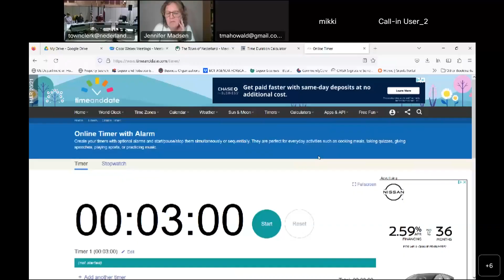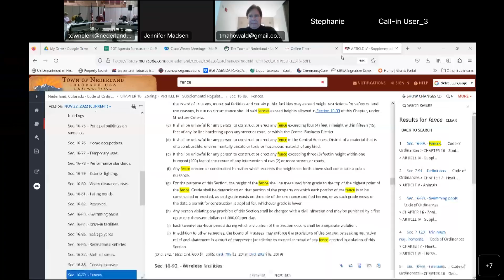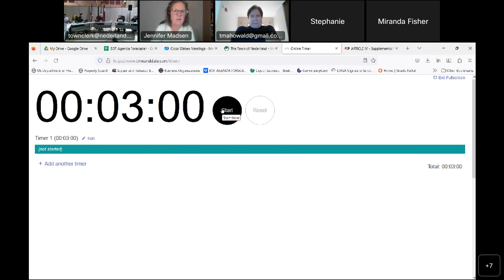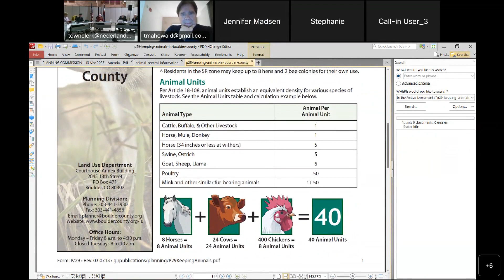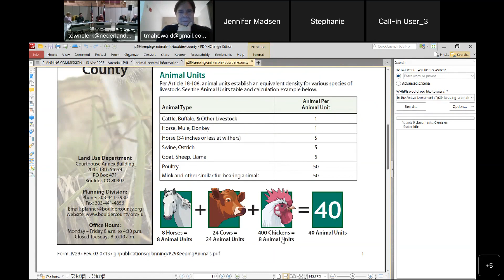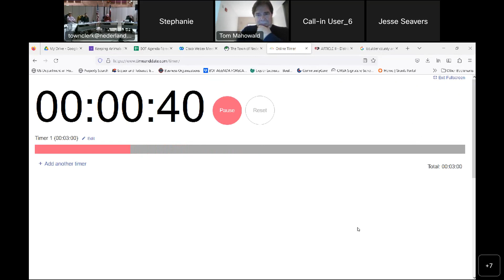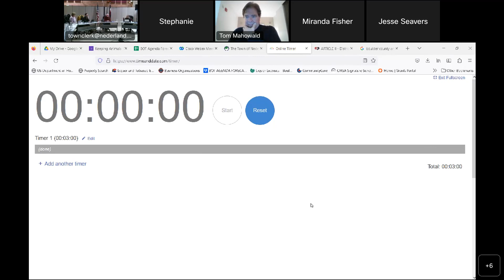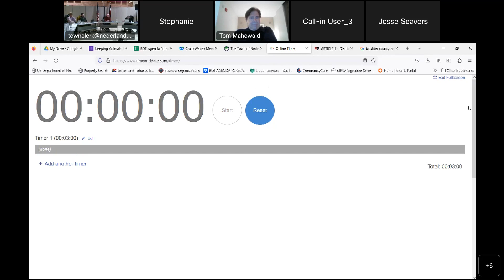Nederland Planning Commission Meeting for 3-15-23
The Planning Commission meeting for Wednesday, March 15th, 2023. The PC normally meets on the 4th Wednesday of every month.

The agenda for this meeting can be found on the Town CivicWeb